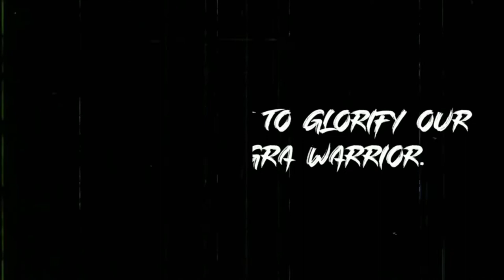मियां डीडो सिंह जमवाल - Miya Dido Singh Jamwal A Unsung Dogra Rajput Warrior of Jammu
जय श्रीराम 🙏🤠🚩
जय जय राजपुताना 🙏🤠🚩

राजपूती इतिहास बचाओ 🙏🤠🚩
राजपूती संस्कृति बचाओ 🙏🤠🚩
राजपूती विरासत बचाओ 🙏🤠🚩

For more information about Rajput History of Clans and Sub-Clans please visit our Instagram page @aapno.rajputana

Voice Artist -- Dr. Nitish Singh Suryavanshi

miya dido singh jamwal